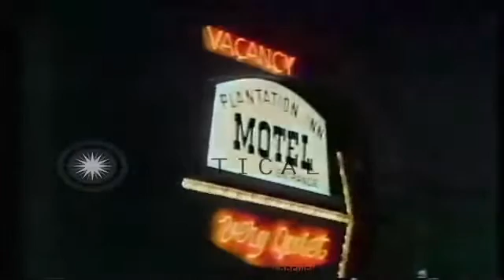R. Gordon Wasson, The CIA, and Mushrooms in a 1979 Newscast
For a number of years we have been exploring the highlands of southern Mexico in a study of the role played by hallucinogenic mushrooms in the religious life of the Indians. We began by visiting the Sierra Mazateca in 1953, in the northernmost part of the state of Oaxaca, returning there in 1955 and every year thereafter through 1962. At an early date we learned of of a psychtropic plant that the Mazatecs consume when mushrooms are not available. But as we and our collaborator Roger Heim were concentrating on the difficult task of locating and identifying the various species of hallucinogenic mushrooms, we had to neglect forr some time this plant that the Indians employ as a less desirable substitute.

LSD tests conducted on unwilling and powerless victims including prostitutes and drug addicts by the CIA in the United States.
Interviews with Dr. James Moore, Gordon Wasson, and Timothy Leary are provided.